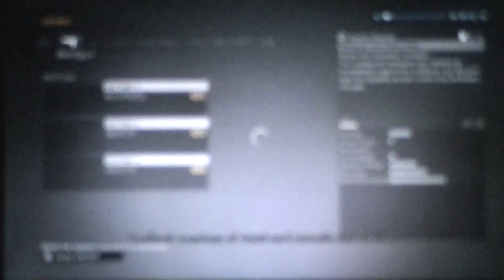MGS5 Phantom Goose Ep76 Tapes n Chill